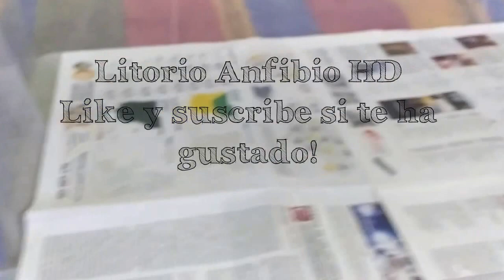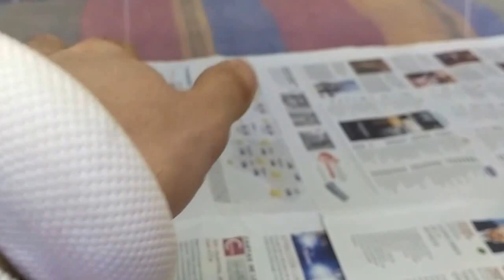Blue eyes Lucy Regius Python, 0.1 Supper butter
My 0.1 Leucistic female cb15, 1,4kg